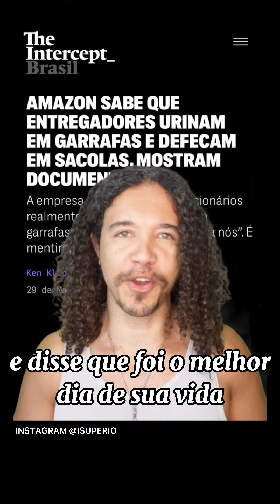6 coisas que os $5,5bi do rolê do Jeff Bezos poderia pagar.